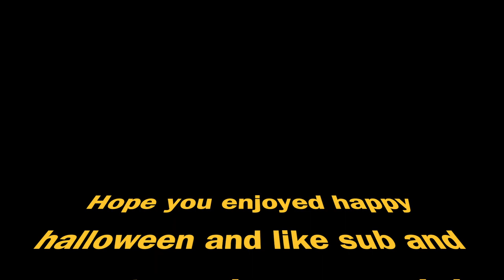New Halloween Event and Special Clips at the end DBD Episode 7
Watch me play the new event for Dead by Daylight